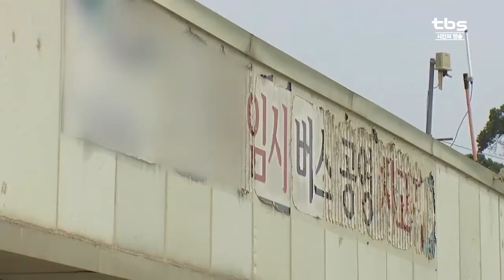[tbs] 하루 17시간 격무…수도권 버스 ‘달리는 시한폭탄’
지난 9일 경부고속도로에서 발생한 수도권 광역버스 추돌 사고와 관련해 경찰이 해당 버스업체를 압수수색하는 등 사고 원인을 조사하고 있습니다. 당시 사고를 낸 기사는 하루 17시간 수준의 살인적 근무 일정을 소화하면서 휴식과 수면이 크게 부족했던 것으로 확인되고 있는데요. 경기도는 버스 기사의 운행 시간을 하루 9시간으로 줄이는 권고안을 내놓는 한편 버스 추돌 사고를 제어하는 첨단 시스템을 도입하는 등의 대책을 내놨습니다.